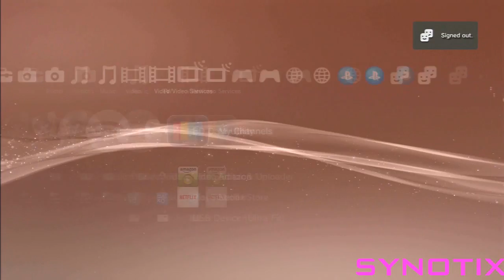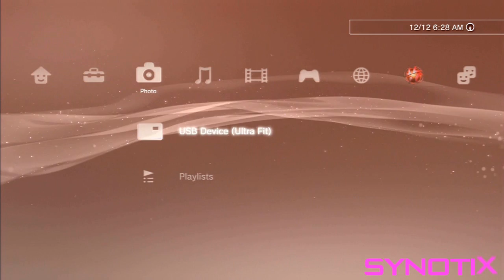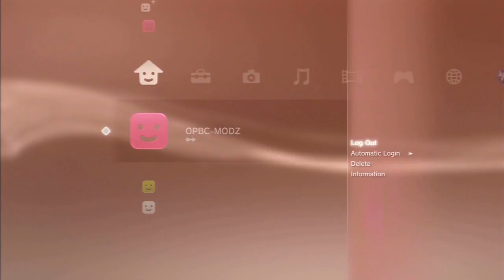PS3 Modding | 4.76 Habib To 3.55.4 Rebug To 3.55 kmeaw | w/Downloads !!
-OPEN ME-

Lets try to break 5 Likes on this video ?